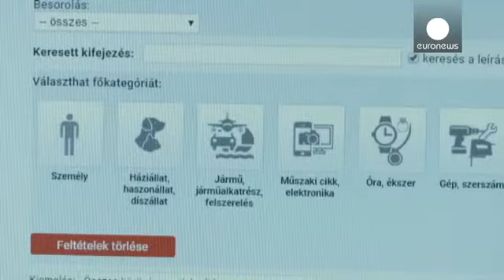Hungary 'lost and found' website helps mother find daughter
People who have lost a pet, or had a car stolen - or even whose relative goes missing - may find the police unwilling or unable to help.

A new website in Hungary, "CKR" is proving popular by stepping in to fill the gap - publicising property that has been both lost and found.

CKR stands for "Civil Körözési Rendszer", or "Circular civil system". Since its launch in December 2014, it has had several success stories.